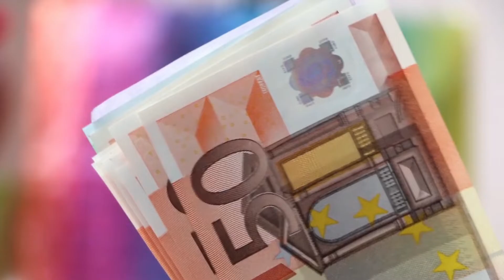Sagitário PREVISÕES CORPO Eclipse Solar Total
CURSO ASTROLOGIA CÁRMICA ONLINE EM DIFERIDO

- NOVA TURMA EM 04 de JULHO

OFERTA DE “CORDÃO DA CURA”e MEDITAÇÃO DE ACTIVAÇÃO!

No final deste curso deverás conseguir:
- Efetuar a interpretação Cármica de qualquer Mapa Astral Natal.
- Orientar a realização de uma Cura Cármica (inclusivé a ti).

Facebook.com/macieira.ana.astrologia
Instagram.com/macieira.ana.astrologia
| SEGUE OS POSTS |